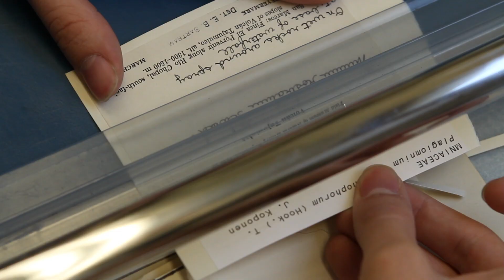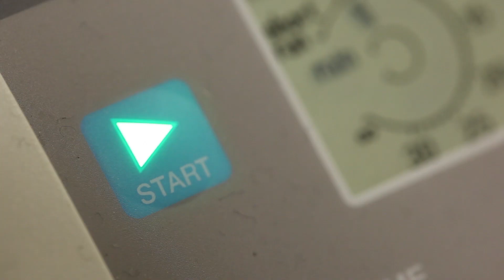Field Museum Summer Internships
During the summertime the Field Museum opens its world class natural history and cultural collections and laboratories to over one hundred interns.

Learn more about what is available and how to join us this year